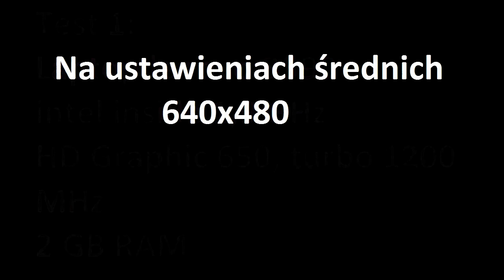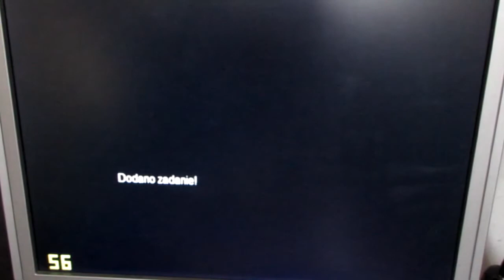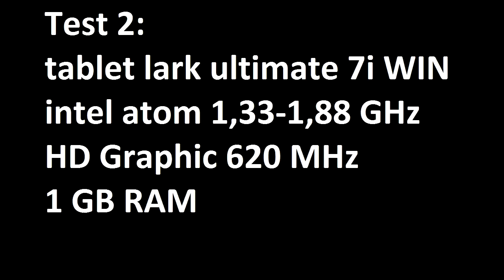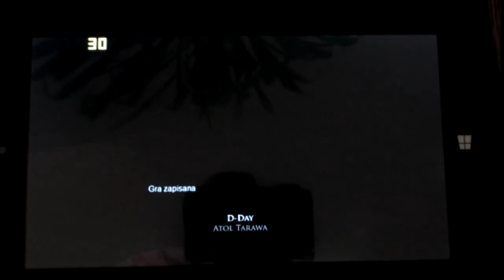Intel HD Graphic test game [Medal Of Honor: Wojna na pacyfiku] + spis gier działających podobnie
Kolejny z  serii filmik, w którym testuję możliwości wbudowanych kart intel HD Graphic, tym razem klasyczna gra Medal Of Honor: Wojna na Pacyfiku, na ustawieniach średnich, 640x480. FPS w lewym dolnym rogu.

Testowane na:
- laptop lenovo B590
- tablet lark ultimate 7i WIN

Info dodatkowe:
Zarówno na laptopie lenovo jak i tablecie lark ultimate, można uruchomić w podobnych ustawieniach jakości i FPS takie gry jak:
Driv3r, GTA: San Andreas, GTA: Vice City, Bus Driver, Taxi Simulator,  TRAINZ Simulator, Maszyna EU07 v15 04,  SIMS 2, 18 Wheels of Steel Haulin, Call of Duty 1, Call of Duty 2, Medal Of Honor: Allied Assault, Rajd na Berlin 2 wojna światowa, Rajd na Berlin Oddziały specjalne, Rajd na Berlin: Tajna broń, Search and Rescue 4, Ski Jumping, Worms 4, Conflict Desert Storm 1,  Conflict Desert Storm 2, Panzer Elite Action.